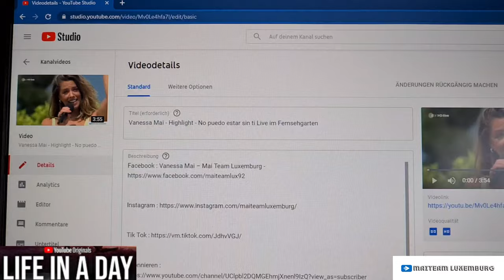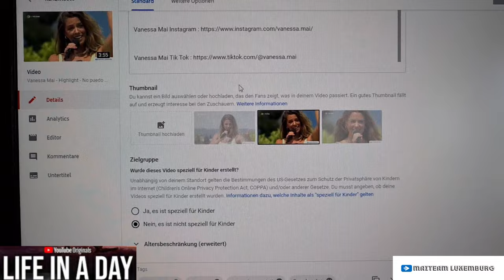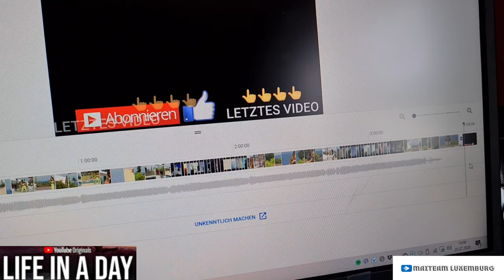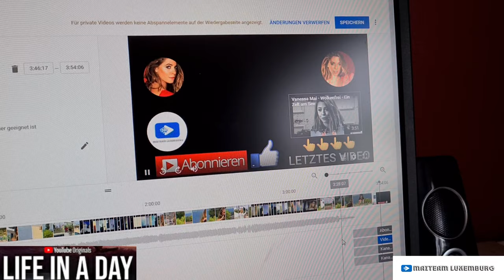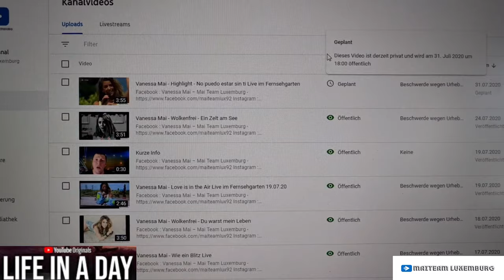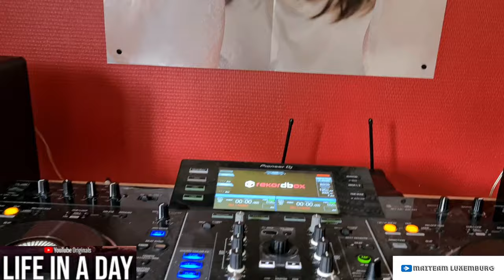Life in a Day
Facebook : Vanessa Mai – Mai Team Luxemburg -

Der offizielle Vorverkauf der FÜR IMMER TOUR 2021 hat begonnen. Jetzt Tickets sichern!

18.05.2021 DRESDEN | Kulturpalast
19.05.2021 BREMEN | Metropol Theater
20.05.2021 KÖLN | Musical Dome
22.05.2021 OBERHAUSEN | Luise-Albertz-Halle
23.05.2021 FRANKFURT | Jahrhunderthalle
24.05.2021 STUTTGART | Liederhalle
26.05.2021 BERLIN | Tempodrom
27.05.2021 HANNOVER | Theater am Aegi
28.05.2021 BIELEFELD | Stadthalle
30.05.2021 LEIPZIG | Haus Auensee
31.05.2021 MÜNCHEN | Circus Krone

Schaut mal auf Vanessas Tik Toks rein da gibt es alle Tik Tok Videos von ihr